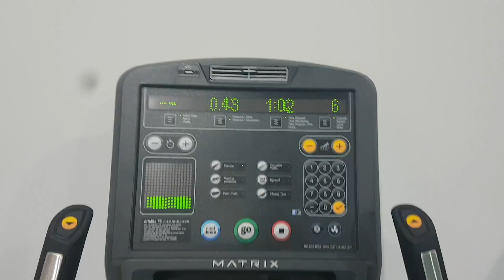MSMARATHON TRAINING WEEKS 1&2 | Baby Steps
For over two years I have imagined training for and running the London Marathon for an MS charity. I absolutely cannot believe that I am here - and finally making these videos!